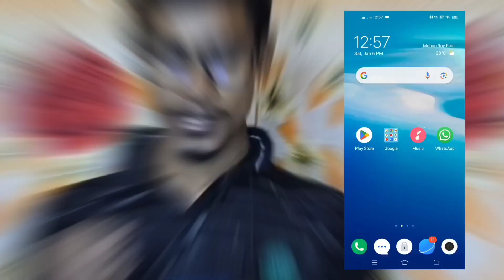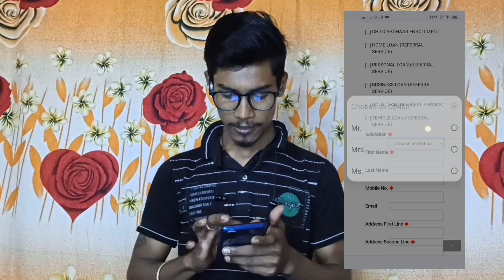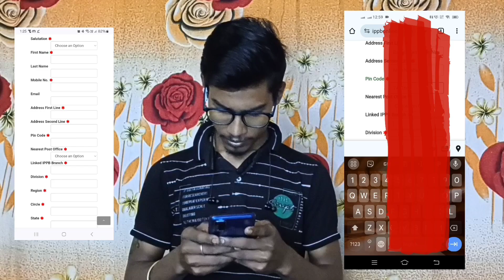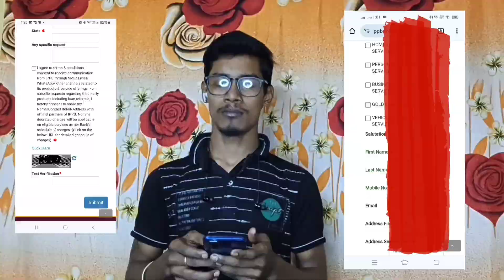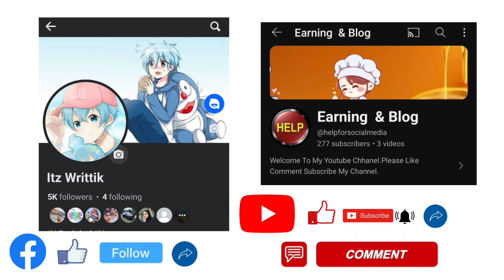Aadhar Card এর সঙ্গে Mobile Number লিংক করার নতুন Update সম্পন্ন বাড়িতে বসে করতে পারবেন।